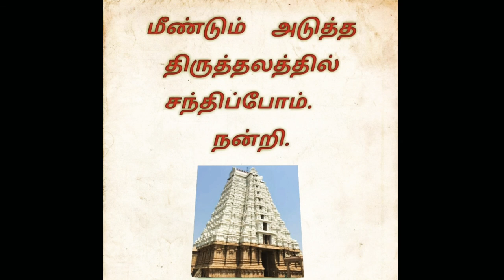03. திருக்கரம்பனூர் உத்தமர் கோவில்.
This is mainly called as gurus thalam. In this temple we can see mumoorthy siva, vishnu, bhramma. This temple is very special for dosha nivarthy. This temple located near trichy.
In this temple all 9 guru located in same temple.
to get recover from kiraga dhosam this is most important place for it.